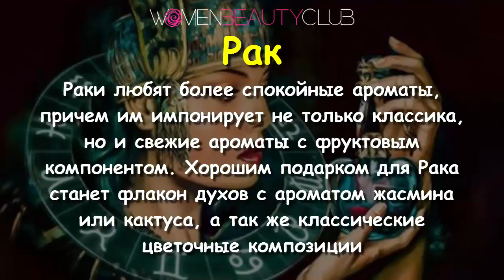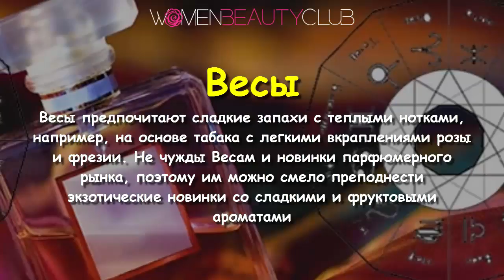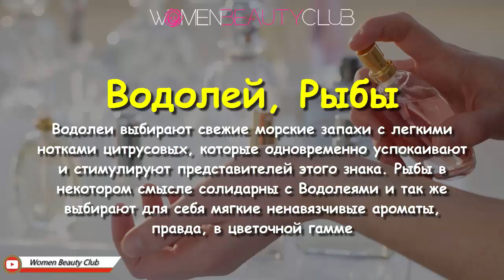🔴 ДУХИ по ЗНАКУ ЗОДИАКА ★ Women Beauty Club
❤ Все Гороскопы Собраны собраны здесь:  ►"

★ ПОЗИТИВ РУЛИТ!  Facebook  Women Positive Club ツ

Чмок!  ;)